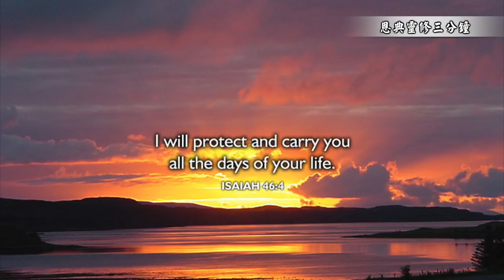因耶穌的貧窮，我們成為富足｜恩典靈修三分鐘｜香香牧師｜恩寵教會